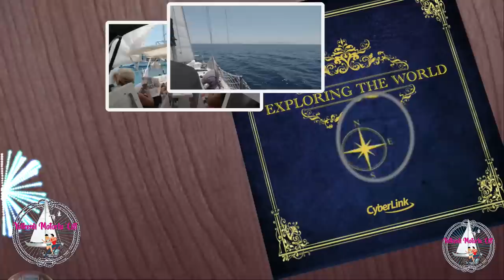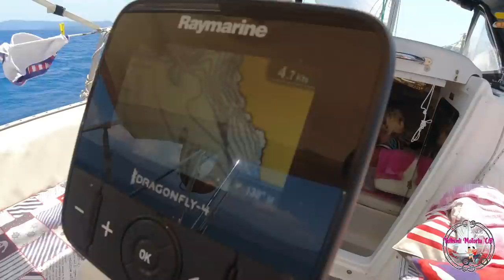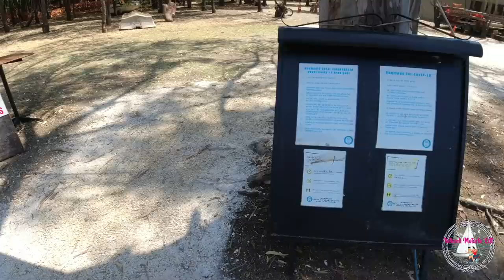2021 TEKNEDE YAŞAM -13- TUZLA ve LÖNGÖZ KOYU - GÖKOVA TURU - YELKENLİ DORİS-YELKENLİ VE MOTORLU ÇİFT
8 metrelik yelkenli teknemiz Doris ile Gökova Turuna devam. Güzel ve serin bir koy olan Tuzla'da ilk günümüzü geçiriyoruz ve etrafı keşfediyoruz. Tuzla koyu, Löngöz yani Kargılı Bük ile sırt sırta bir koy. Balıkçılar ve karadan ulaşım var.Ertesi gün Gökova turlarında vazgeçilmezimiz olan Löngöz'e yollanıyoruz.Orada Ali abinin restoranının iskelesine bağlanıyoruz ve sığla ağaçlarının arasında nefis bir akşam yemeği yiyoruz.Ali abinin restoranından aynı zamanda teknelere kumanya da alınabiliyor.